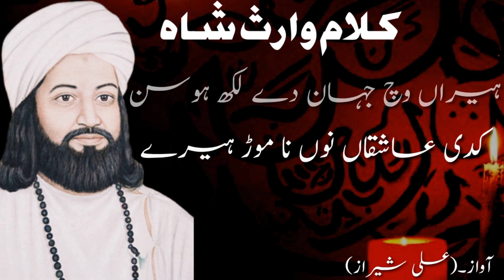Nahi ashqa di thor heeray | Kalam waris shah | waris shah kalam with zauq e maazi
Nahi ashqa di thor heeray | Kalam warish shah | warish shah kalam with zauq e maazi |

Voice & edit by: Ali Sheraz Qadri
SEO by: Kashif Ali Khan